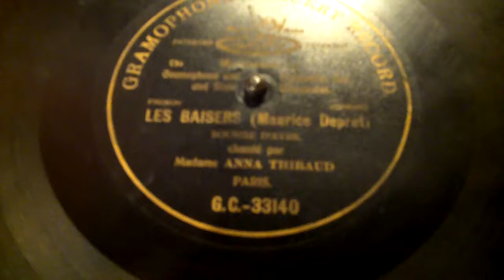ANNA THIBAUD ( Les Baisers ) 1901( Sourire d'Avril )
Enregistrement 1901 G&T flush G.C.-33140 par Anna Thibaud " Les Baisers " " Sourire d'Avril " de Maurice Depret matrice 608g Vitesse 78 tours - 16,5%